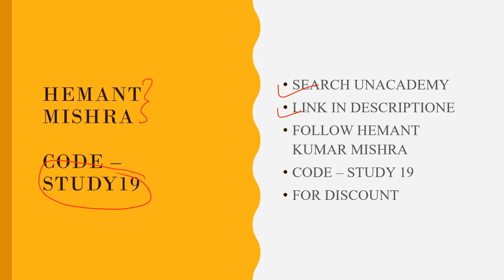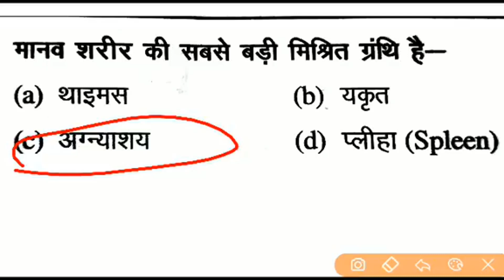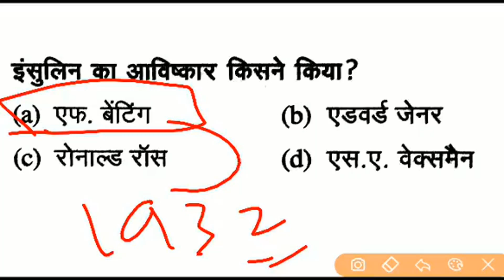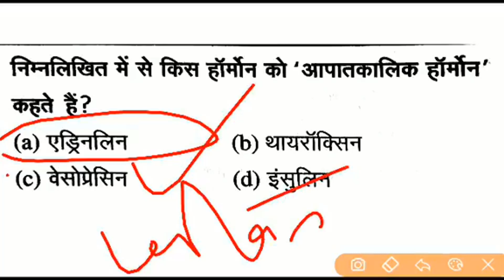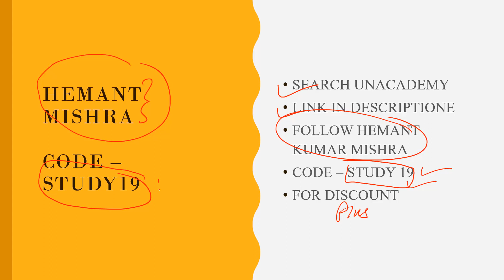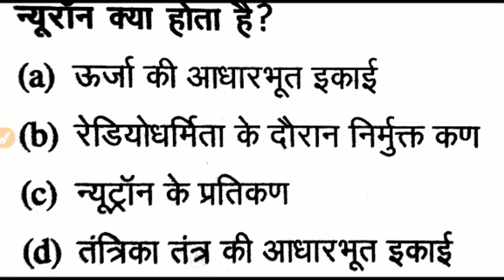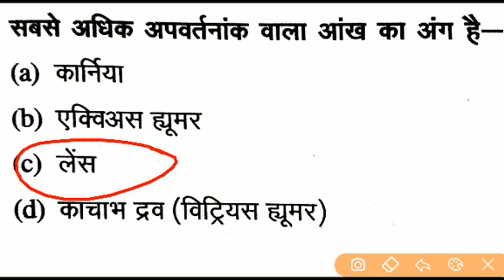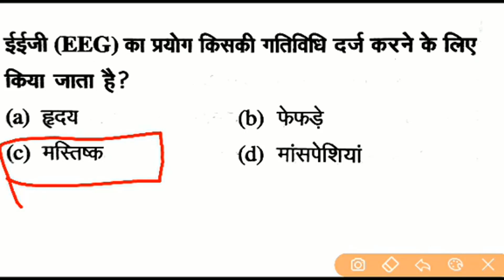PART 3 SSC CHSL BIOLOGY 2021 || BIOLOGY REVISION CLASS FOR SSCCHSL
Unacademy Unlock Code :- STUDY19
8TH  APRIL Unacademy Class Link
tittle :-NTPC 2021 GK Question For RRC Group D & UPSI Exam Ep-1
SSC CHSL BIOLOGY 2021 || BIOLOGY REVISION CLASS FOR SSCCHSL

RRB NTPC 2019,RRB NTPC SYYLABUS ,RRB NTPC ADMIT CARD,rrb ntpc cut off,rrb ntpc safe zone ,rrb ntpc reasoning syllabus , rrb ntpc math syllabus,rrb ntpc gs syllabus,rrb n

GK_GS_top_trending_questions all exam
सामान्यज्ञान_के_प्रमुख_प्रश्न_सभी एग्जाम के लिए

GK GS top trending questions all exam
gk_gs_top_questions_all_exam
gkallexamGeneral knowledge top trending questions

General knowledge top trending questions

Most Important live Test
Best live Test Quiz
10:00 PM Live Test
9:00 PM Live Test
9:00 PM GK Live Test
General knowledge
Important GK
Best GK
Top GK Live Test
Top GK

gk_gs_top_questions_all_exam,
gkallexam,,,gsgktest,
Gk/gslivetest GK test,